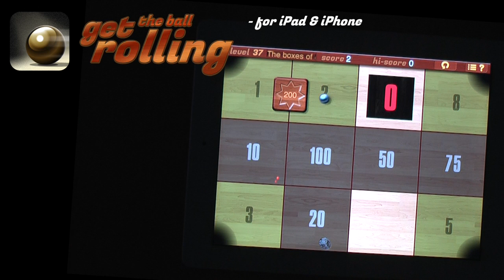One minute demo of GET THE BALL ROLLING - game for iPad and iPhone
GET THE BALL ROLLING is as simple as it is challenging, fun and addictive! It's all about getting the ball rolling IN THE RIGHT DIRECTION and "playing the angles"! You have to predict the course of the ball to hit all the good blocks and avoid falling into the holes and bumping into other lurking dangers like exploding dynamite, fast cats and soft pillows(!).

You start the game by tapping the screen and the ball will roll in the direction of your tap. The ball will bounce off the outer walls of the board and the blocks on the board.

There are 10 different boards with slightly different rules and different objects:

- "JUST BLOCKS"
- "NOW WITH WALLS"
- "BLOCKS FROM THE ICE AGE"
- "THE WALLS ARE MOVING"
- "MOVABLE BLOCKS"
- "THE SPEED KILLER"
- "IT'S A MINEFIELD OUT THERE"
- "DON'T WAKE THE CAT"
- "SECOND CHANCES - AND SECOND TAPS"

Each board has 5 "layouts", so the game consists of 50 levels in all. When you have completed all 50 levels, the GOLDEN BALL is unlocked and you can play all the levels again with one added challenge; hitting the GOLDEN BALL to double your points.

Get the Ball Rolling is available at the App Store for free until January 14th 2013 (regular price $0.99)